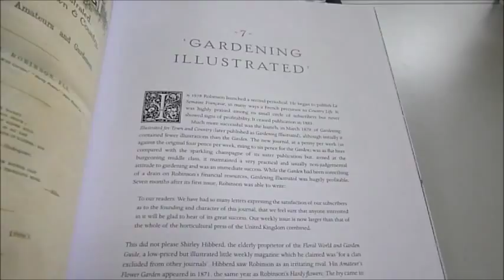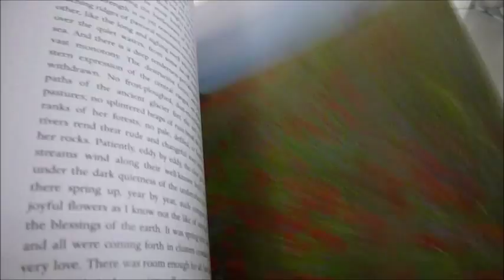WILLIAM ROBINSON: The Wild Gardener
RICHARD BISGROVE     Book Number: 72681    Product format: Hardback

The author of this intriguing volume has a longstanding interest in the relationship between design and plantsmanship and in the social and therapeutic value of plants and green spaces. He has advised on the design and management of gardens in Britain, Europe and America and was awarded the Veitch Memorial Medal for 'outstanding contribution to horticultural education, garden design and plant research'. Who better, then, to write about one of the greatest figures in late 19th and early 20th century gardening? William Robinson is best known for his fervent endorsement of 'wild gardening' - including the naturalising of bulbs. His discovery of Alfred Parsons as the ideal artist to illustrate his ideas helped to foster a new era of the 'plantsman's picturesque' and thus to launch the ideal of the English cottage garden, which is apparent in such gardens as Hidcote Manor and Sissinghurst, and has resonated around the world ever since. He began his horticultural career as a garden boy in Ireland and ended it as the owner of over 1,000 acres in Sussex! As a young man, he travelled throughout Britain, then to Paris, the Alps, North Africa and across North America. These experiences led to a constant stream of opinionated publications on subjects ranging from asparagus cultivation to cremation and from the advantages of wood fires to the evils of the bedding-out system. His hugely successful journals, and later his home at Gravetye Manor - now a hotel - provided a platform and focus for other great horticultural names such as Gertrude Jekyll, Frank Crisp, Ellen Willmott and E. A. Bowles. However, Robinson's passions ranged far beyond the garden. As this surprising book shows, he was inspired by great social reformers such as John Ruskin, and urged the gardeners of Britain to improve the lot of the poor by producing cheaper and better food and by creating health-giving green spaces. His views on a sustainable approach to life have important lessons for the 21st century. 256 pages 24cm x 29.5cm illustrated in colour and b/w.